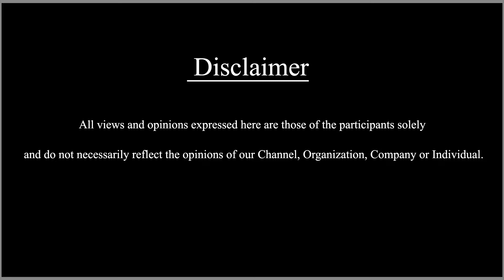റിലീസിന് മുന്നേ ആദ്യ റെക്കോർഡ് നേട്ടവുമായി ഗോൾഡ് | പൃഥ്വിരാജിന്റ നായികയായി നയൻതാര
Gold is an upcoming Indian comedy thriller film written, edited and directed by Alphonse Puthren. Produced by Prithviraj Productions and Magic Frames, the film stars Prithviraj Sukumaran and Nayanthara in the lead roles.